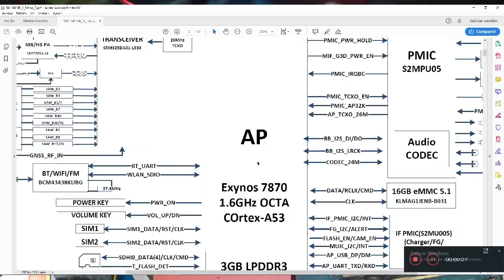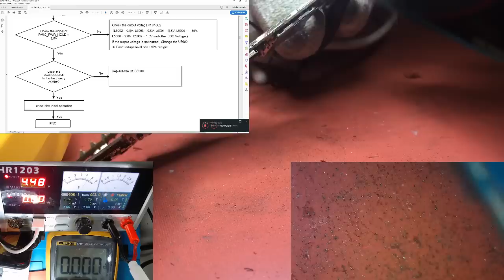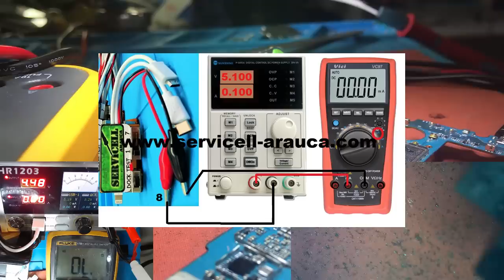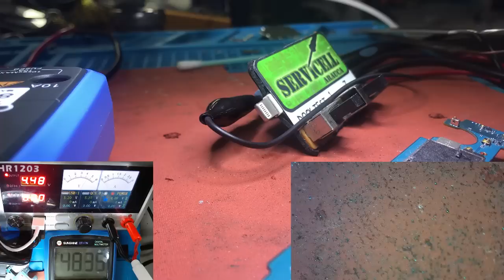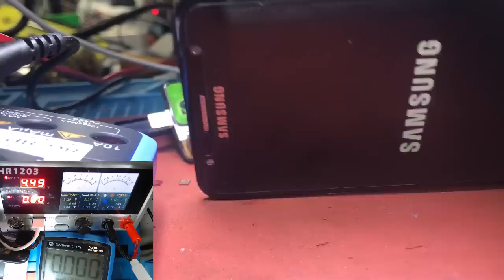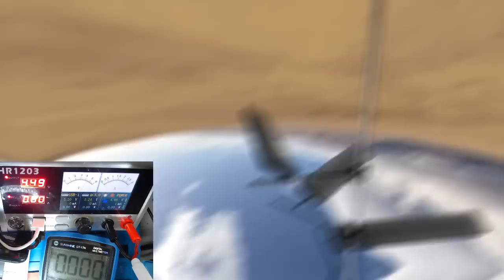reparación Samsung Galaxy J7 Prime SM-G610M muerto totalmente y no es corto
estas son algunas herramientas que uso para reparar en mi laboratorio

1 HERRAMIENTAS PARA SOLDAR

Jabe UD-1200 precisión Estación de soldadura inteligente la version economica de la JBC

5 puntas para bakkon T12 serie

estacion de calor JBC TESE-2A 220 V

la opcion mas barata estación

2 HERRAMIENTAS DE DIAGNOSTICO

multimetro VICI VC97A 3999 Digital Auto de la gama de verdadero valor eficaz RMS

medidor de bobinas Medidor LCR Digital Vici economico

fuente de alimentacion de 3 canales KORAD KA3305D 30 V 5A DC regulada

fuente de alimentacion portatil HR1203

fuente de alimentación KORAD KA6005D-precisión

POWER-Z KM001 Voltaje de visualización, corriente, potencia, mAh, mWh

Analizador de corriente para teléfono móvil DT880 para iPhone 6/6 P/6 S/6SP /7/7/P/8/X/XS

cables para fuente de alimentacion economicos

IPower MAX Cable de prueba para iPhone 6G/6 6 S/6 P/ 6SP/7/7/P/8G/8 P/X/XS

cable para reanimar baterías activado Cable para iPhone 4 5 5S SE 6 6P 6S 6SP 7P 8 8P X

3 HERRAMIENTAS PARA HACER ZOOM O MICROSCOPIOS

el primero que trabaje Andonstar HDMI VGA Microscopio

el segundo que trabaje Profesional de 5 pulgadas de pantalla Digital

lampara para el microscopio que deje solo la parte de adentro para ganar espacio de 64 led

lampara para el microscopio que deje solo la parte de adentro para ganar espacio de 144 led

cauchos que uso para apoyar mi rostro y que no me entre luz al trabajar

lentes barlow para ganar distancia de trabajo con el miscroscopio

INSUMOS

box para memorias nand pcie